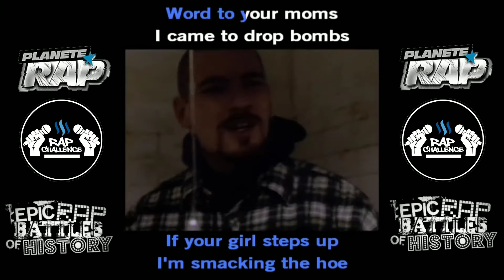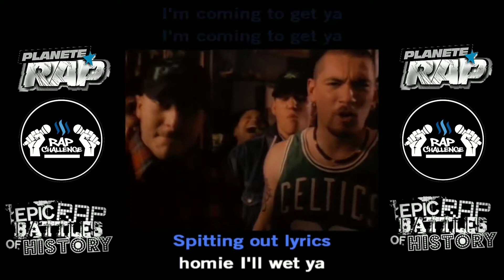Jump Around - House Of Pain - karaoké avec voix